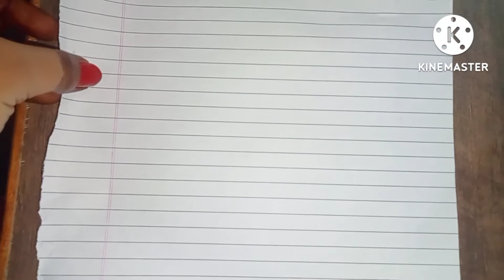गौरी गणपती साठी सुंदर सुबक वस्त्रमाळ.... अगदी सोपी...🤗🙏🤗वस्त्रमाळ